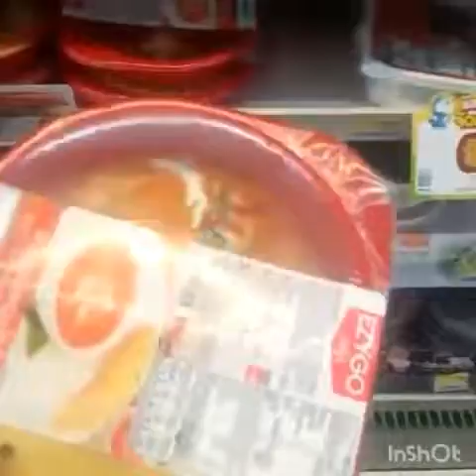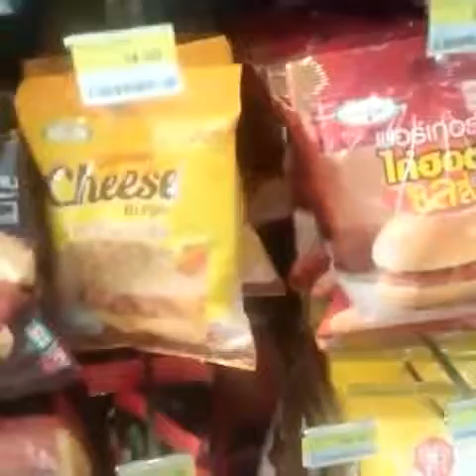7 Eleven Store in Bangkok Thailand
I went to 7 eleven usa chain store in bangkok and it's easy for Muslims to get Halal Food like Chiken burger..chiken cheese... Rice with egg... Rice with beef salan.. Kabab burger and much more..